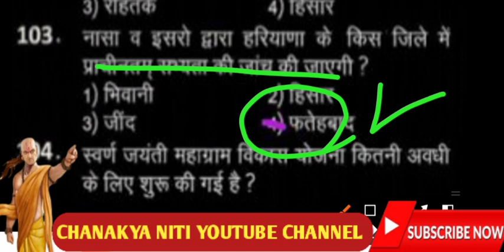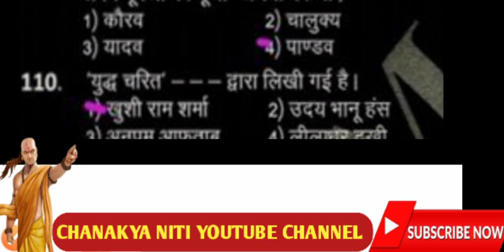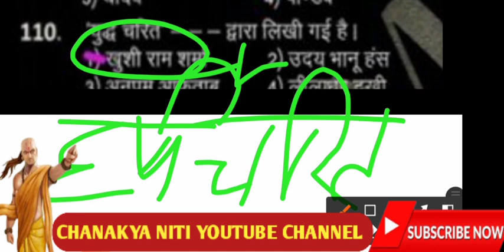Haryana_Gk | Haryana gk Top Mcq questions Session - 11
आज हम पढेंगे हरियाणा जीके के अति महत्वपूर्ण प्रशन्न ..  Haryana Gk By Anil Sir